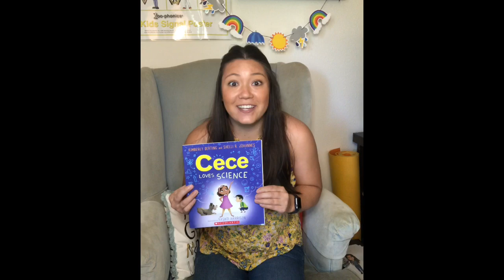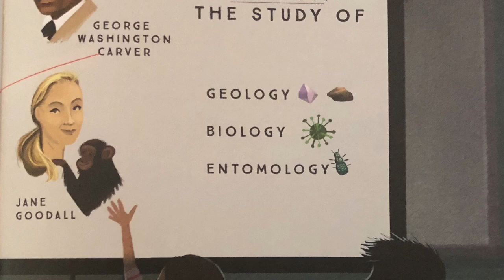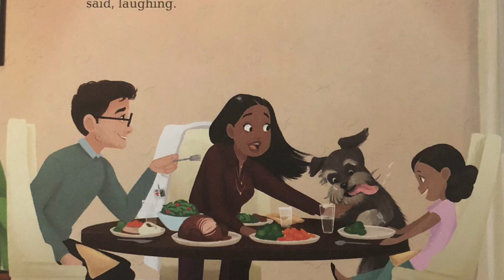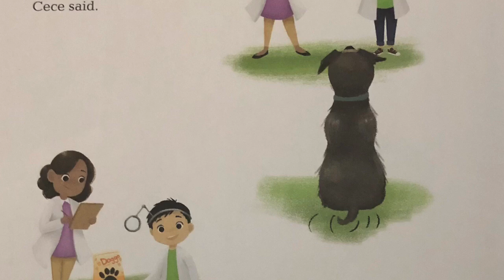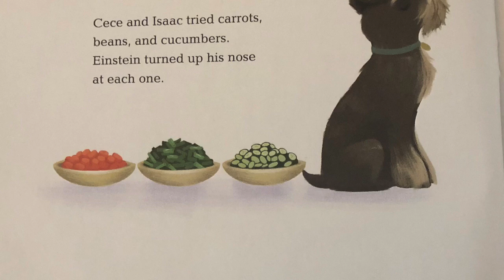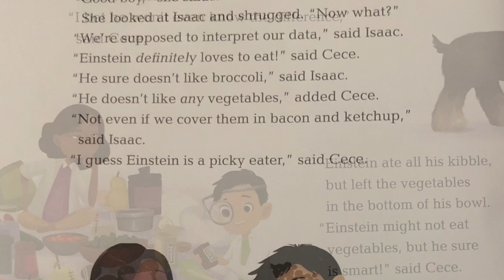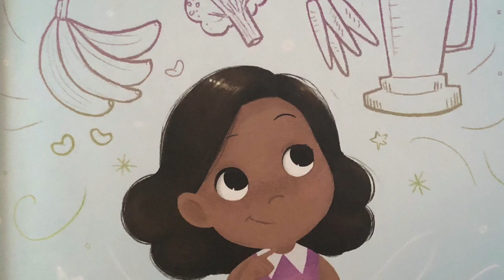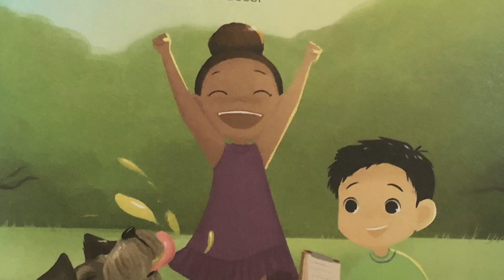Cece Loves Science--Read Aloud!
Learn about the scientific method with a young girl named Cece! Cece and her friend Isaac love science and are curious about how to feed Cece's dog Einstein vegetables. Find out how they do it!

Link to buy